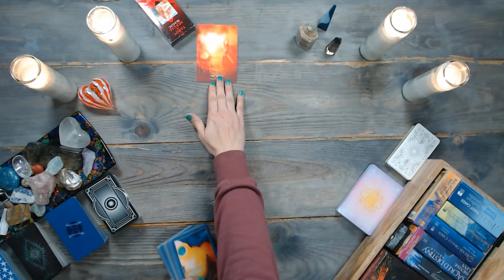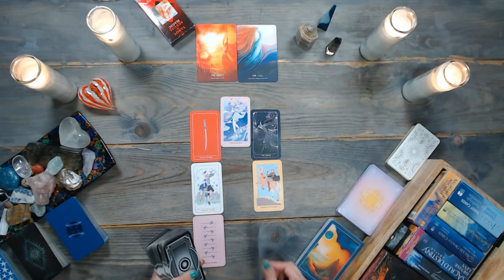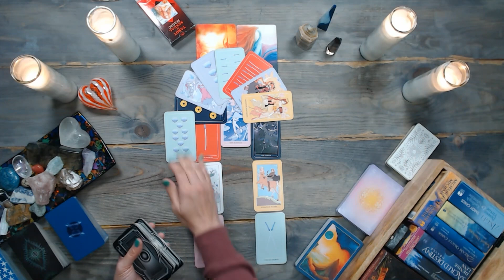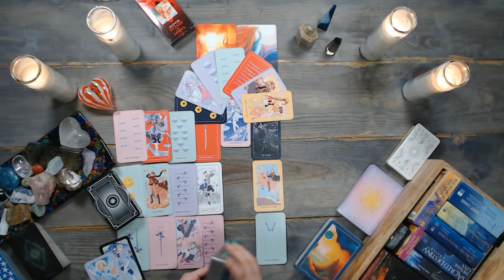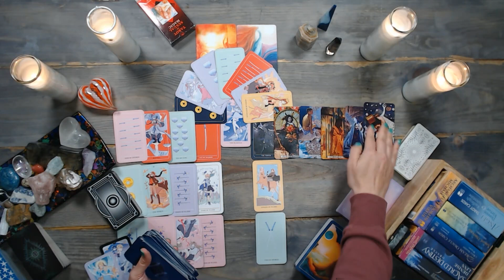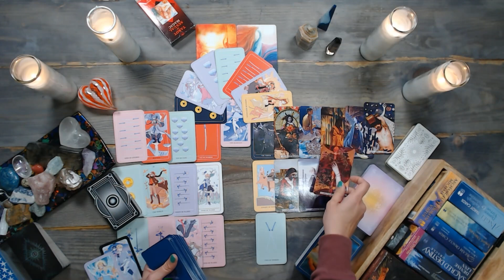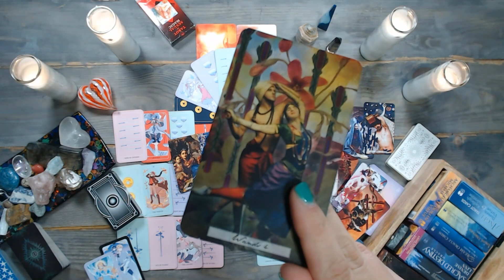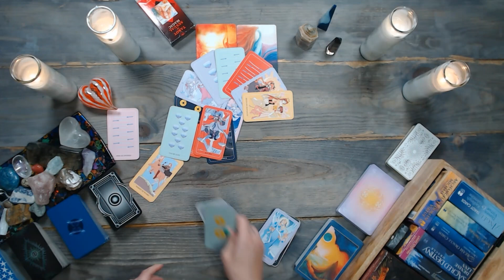ARIES TAROT (New Quest + New Person) TIMELESS